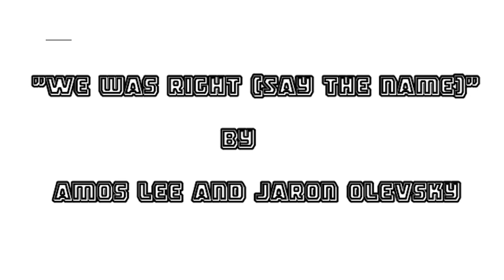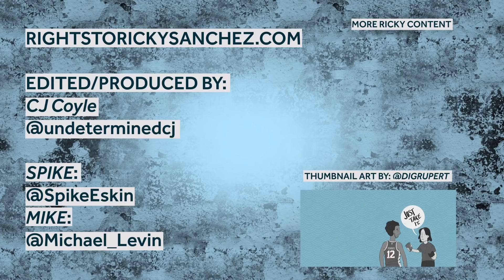It's A Trap! How Do The Sixers Guard The Nets?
The Sixers got caught in a trap game against Portland, and even though they lost, survived a scary fall from Joel Embiid. Even in the forgettable game, Embiid's 25 point 2nd quarter was something to behold. We discuss how the Sixers will guard the Brooklyn Nets, if Tobias Harris is 75% of Bradley Beal, the NBA All-Star voting, and if Embiid's style of scoring by getting to the line can hold up in the playoffs.

The Rights To Ricky Sanchez is presented by Draft Kings Sportsbook.